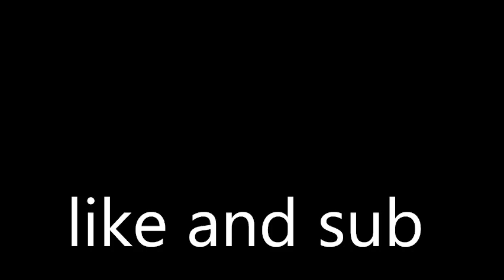My New Video Outro! *COMING SOON!!*